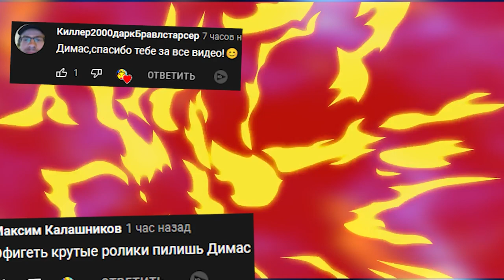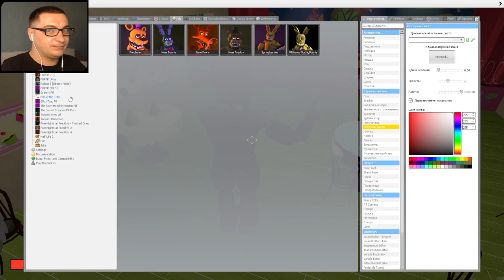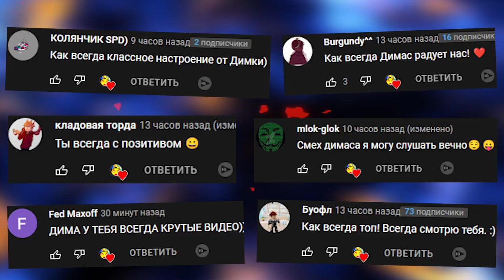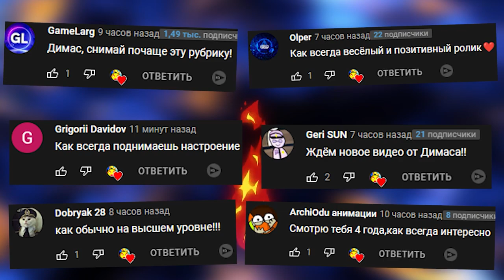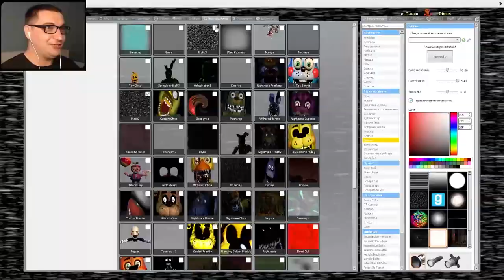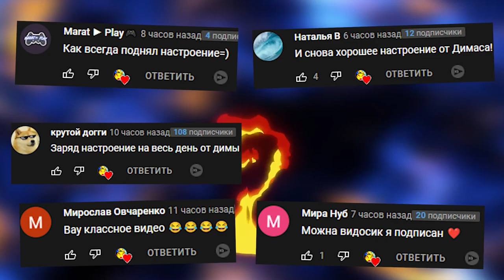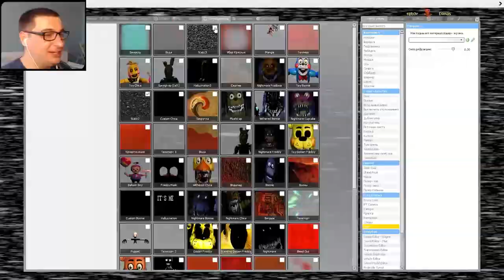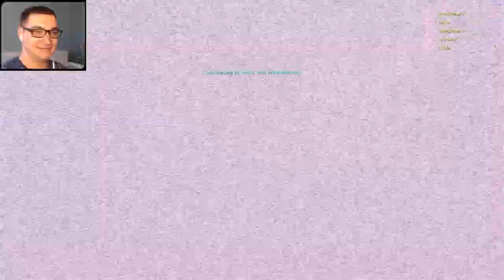АНИМАТРОНИКИ ПУГАЮТ ОХРАННИКА 1 ЧАС FNAF COOP ► Garry's Mod